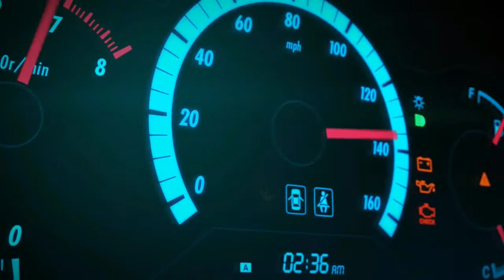Cobox Plays - Episode 2 - Forza Horizon 3 Demo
In this video I play some of the Horizon 3 demo whilst giving my thoughts on it and what I expect from the full game once released.